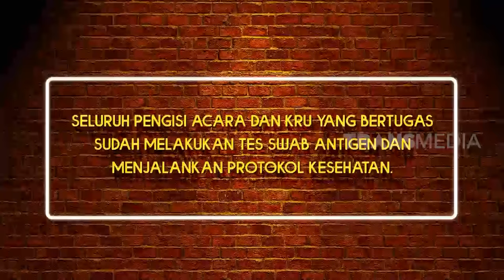[FULL] Nathalie Holscher Datang, Gak Kuat Ngelihat Kelakuan Suaminya | D'CAFE (06/04/21)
D'CAFE
Selasa, 6 April 2021

D'CAFE-Eps02